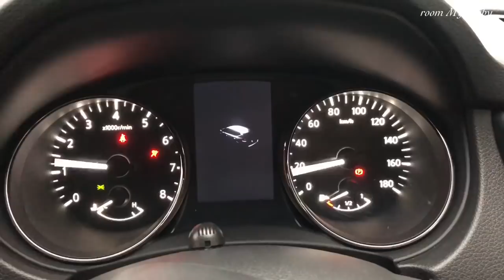ニッサン 新型 エクストレイル 20X 4WD 1日試乗してきたよ☆ワインディング編 SUVとは思えない軽快な走り！NISSAN NEW ROGUE 4WD Winding Drive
今回はワインディング編になります。ワインディングではSUVとは思えない軽快な走りをしました。しかし、その反面凹凸での衝撃が思ったより大きく惜しいなぁと思ったところです。この辺りハイブリッドモデルだともう少し上質な乗り味になっているかもしれません